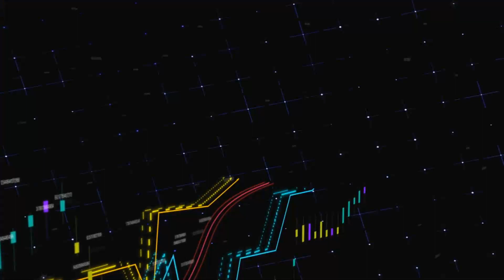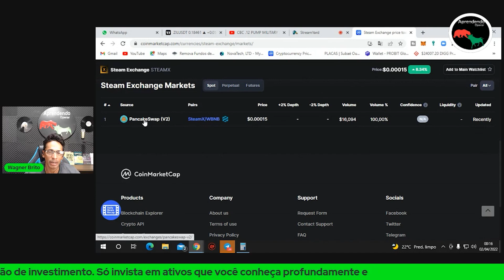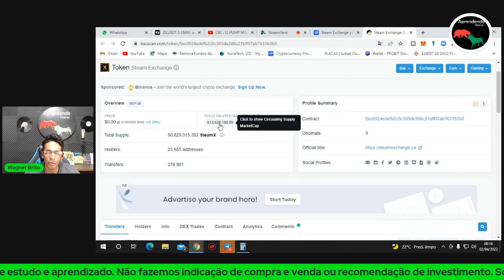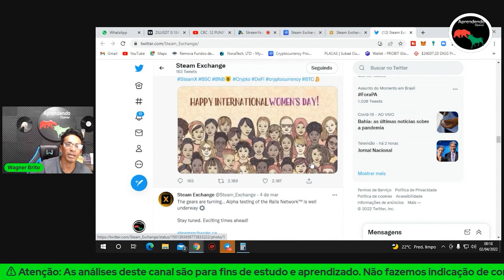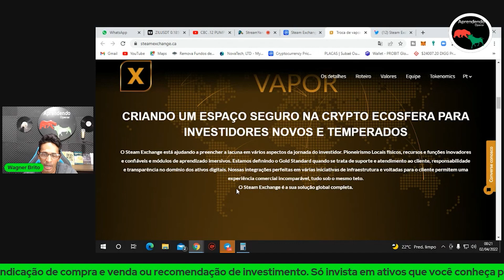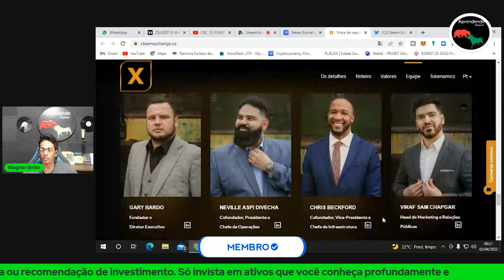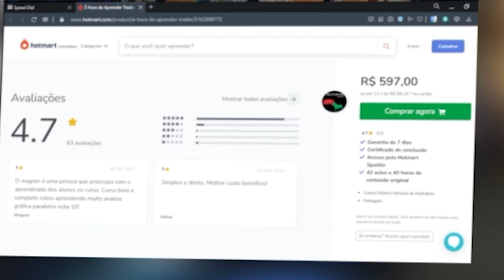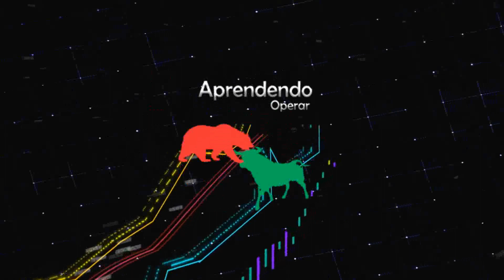ESSA CRIPTOMOEDA PODE SUBIR MUITO AINDA ESSE ANO 2022 TENHO 331,000,00 MIL DELA🚀🌙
1-⚠ Atenção: As análises deste canal são para fins de estudo e aprendizado. Não fazemos indicação de compra e venda ou recomendação de investimento. Só invista em ativos que você conheça profundamente e com valores que esteja disposto a perder.

2- LEMBRE-SE: Todo investimento tem um risco e nosso trabalho não é influenciar as pessoas para investimentos. A decisão depende de cada um! Assuma seus riscos!

3- Todos os nossos vídeos são opiniões estritamente pessoais. Por favor, certifique-se de fazer sua própria pesquisa. Nunca tome a opinião de uma pessoa para orientação financeira. Existem várias estratégias e nem todas se adaptam a todas as pessoas. Nossos vídeos NÃO SÃO conselhos financeiros